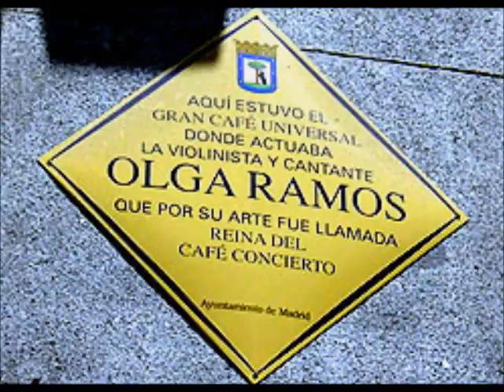Las Olgas (Olga Ramos y Olga María) AQUEL CAFÉ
1996. Programa : "Esto es espectáculo" de tve, presentado por Luis Lorenzo y Bárbara Rey, las Olgas (Olga Ramos y su hija Olga María) interpretan una maravillosa habanera,  titulada: "Aquel Café", en el que se evoca aquel viejo café Universal , donde Olga Ramos actúo durante muchos años.
Podría hacerse extensible a todos aquellos cafés en los que la cantante y violinista, "La Peregrina de los cafés", actúo durante muchísmos años en compañía de su querido "Cipri" y con su orquesta de señoritas.
Es Olga María ,la autora que crea esta preciosidad y aqui podemos verlas en una grabación llena de caricias, guiños y gestos de complicidad.
Podemos disfrutarla precisamente graciass a la generosidad y altruismo de Olga María que nos cede sus viejos VHS para digitalizarlos. Gracias, "OLGAS"